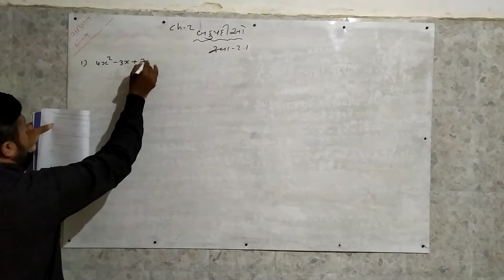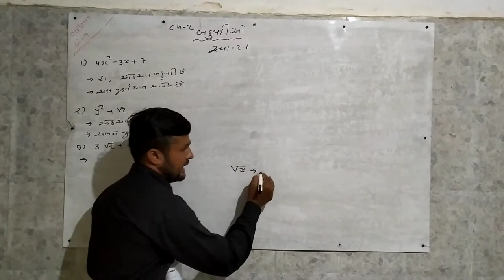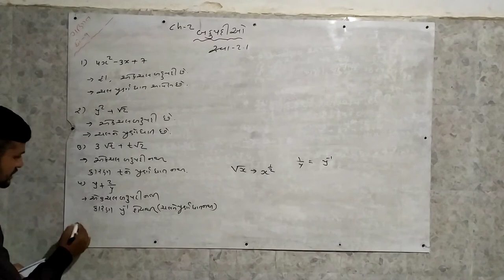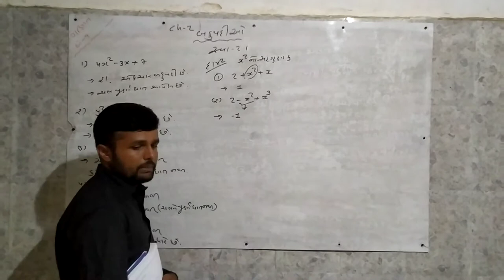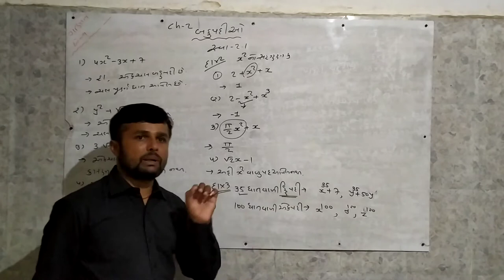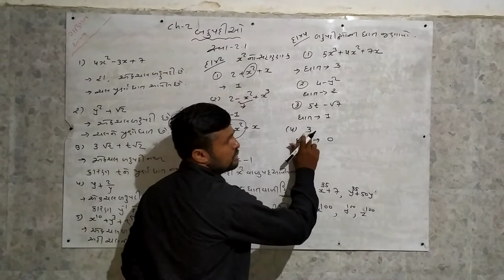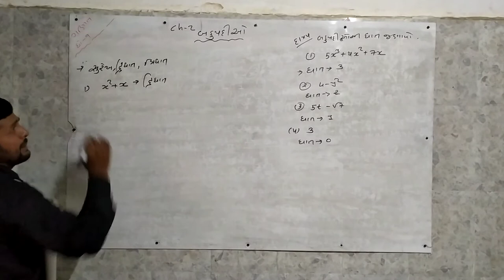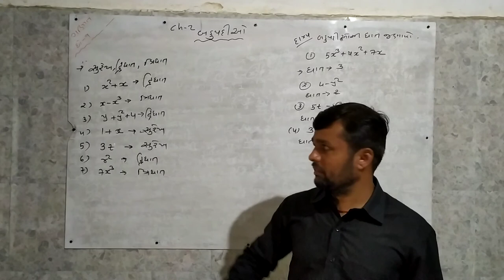std 9 maths ch-2 ex-2.1